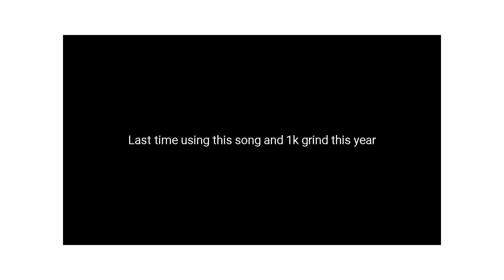First montage of 2021👍